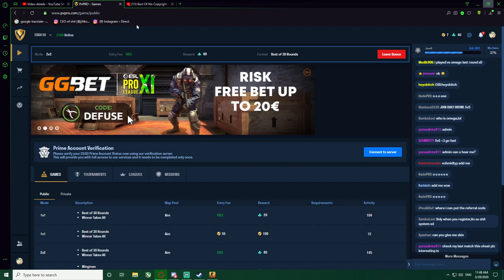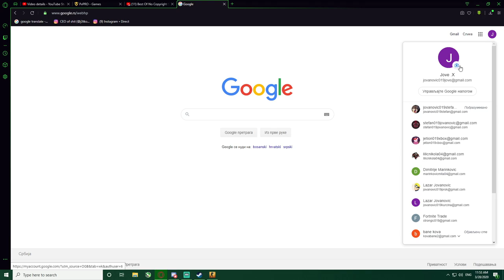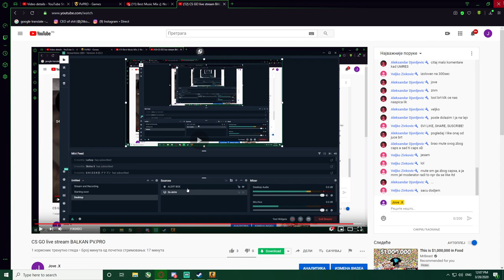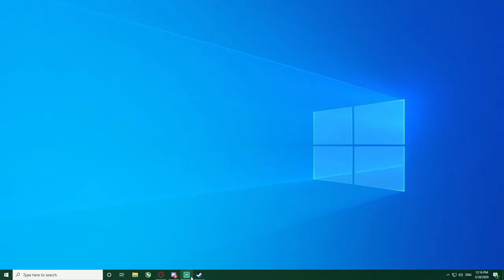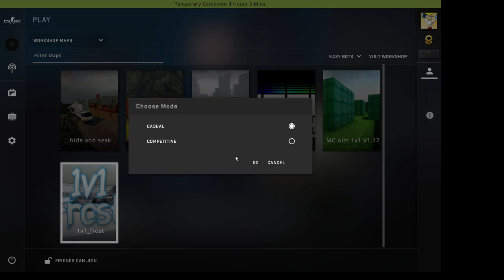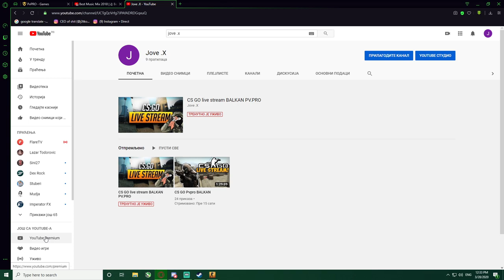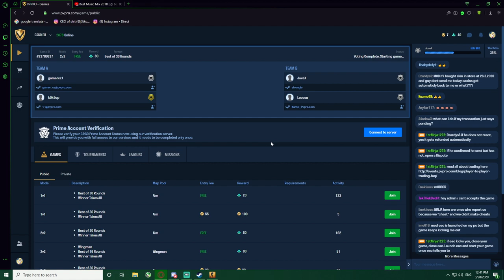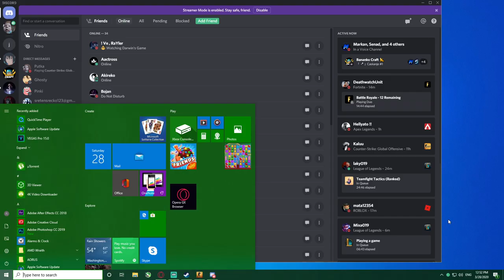CS GO live stream BALKAN PV.PRO